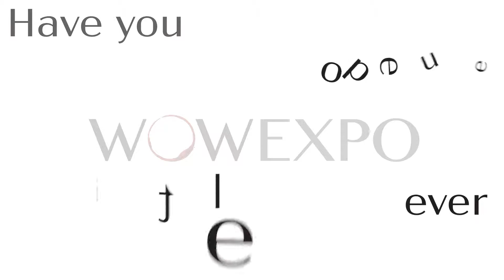WOWEXPO 2019 - How to open a bottle of wine - Oyster knife edition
Our Head of F&B shows us the true definition of cracking one open. 🔪